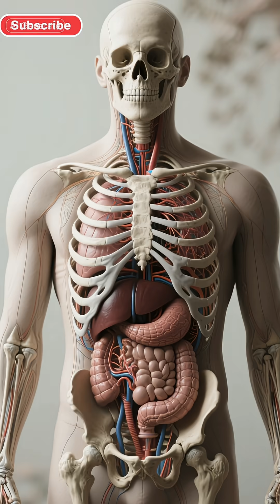Some People Are Born With Extra Body Parts 😱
Description:
Did you know some people are born with extra ribs, limbs, or even organs? These rare genetic traits remind us how mysterious the human body truly is! 🧬 Watch till the end to discover more surprising human facts that science still can’t fully explain!